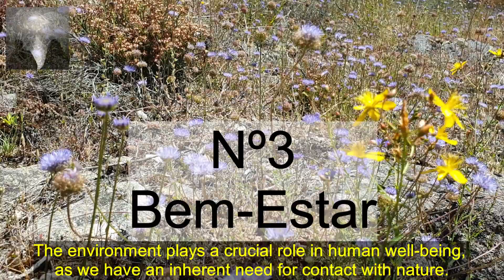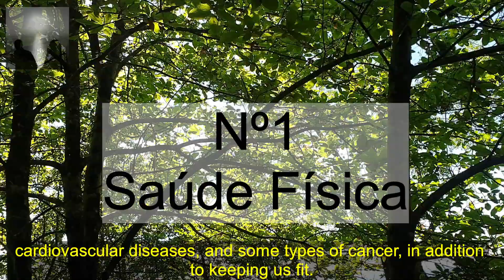🍃 🌞 💧 5 Benefícios de Caminhar nos espaços verdes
Sobre o nosso canal:

O objetivo deste canal é partilhar imagens e vídeos de lugares de herança cultural e paisagística, conciliando com diversos benefícios para a saúde do contacto com ambientes naturais.
About our channel:

The purpose of this channel is to share images and videos of places of cultural and scenic heritage, combining the various health benefits of contact with natural environments.